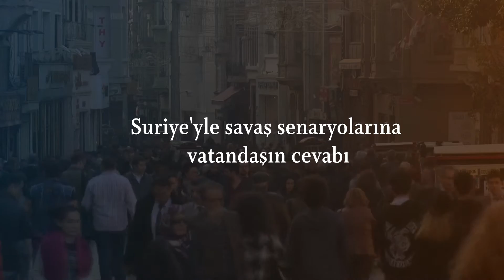MİKROFON SENDE [Suriye ile savaş senaryolarına vatandaş ne dedi?]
Sarayın direktifiyle Davutoğlu'nun ‘Suriye'ye girin emri’ verdiğinin ortaya çıkması,  Genelkurmay Başkanlığı’nın muhtemel  riskleri ortaya koyması Davutoğlu’na kısmen geri adım attırdı. Ankara kulislerinde Suriye’yle savaş senaryoları konuşulurken vatandaş ne düşünüyor? İşte cevabı…